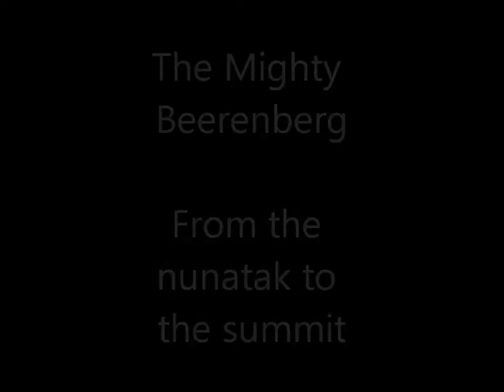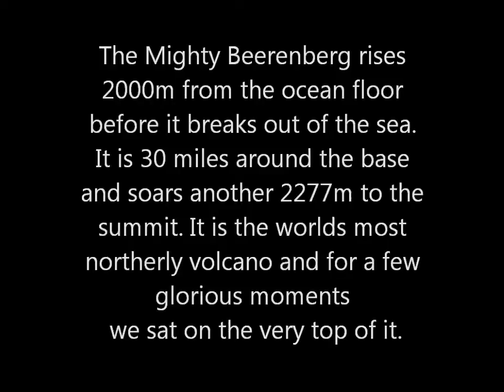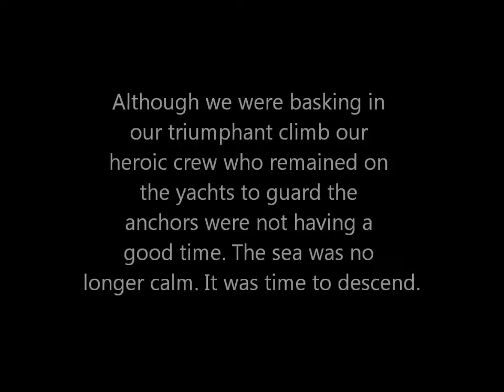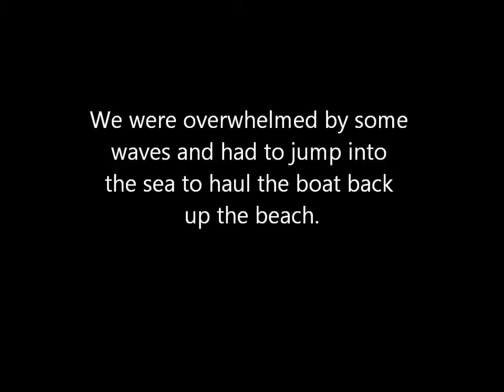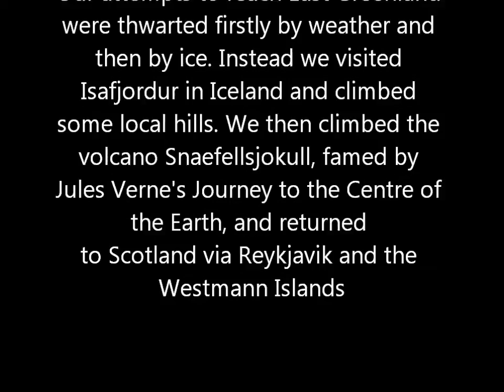Jan Mayen - The Beerenberg Climb